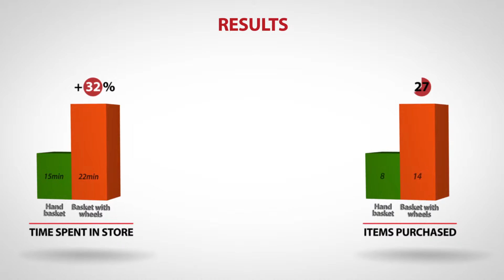SB - Why choose a basket with wheels and not a hand basket?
In this video you will find the reasons why we recommend choosing a basket with wheels and not a hand basket.